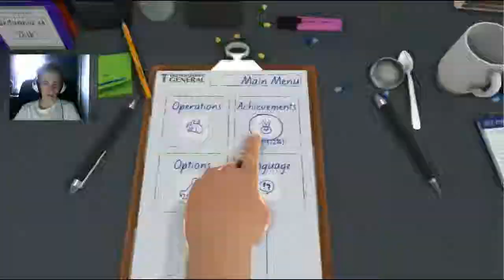Surgeon Simulator 2013 - Time to change heart! (swedish